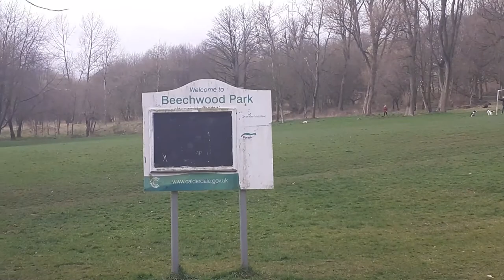Day out with me niece and my Dad at Beechwood Park (RNR)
Hello Everyone this afternoon I went to Beechwood Park here in North Halifax West Yorkshire with my dad mackie and my niece Ruby for some RNR this is good for your mind body an soul an to set you ready for the week a head as it helps clear your mind an you also get some much need vitamin D

Vitamin D is a group of fat-soluble secosteroids responsible for increasing intestinal absorption of calcium, magnesium, and phosphate, and many other biological effects. In humans, the most important compounds in this group are vitamin D₃ and vitamin D₂.

Hope you enjoy my day out to the park !!!